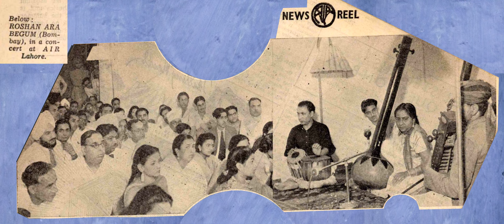Roshanara Begum Raga Gandhari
Smt. Roshan Ara Begum (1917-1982), well known singer of Kirana school and disciple of Ut Abdul Karim Khan. Pic is from 1945.
Courtesy of Samar Mavinkurve,  Pune.